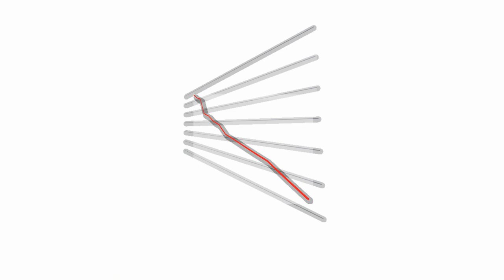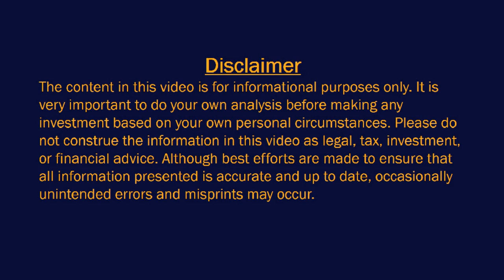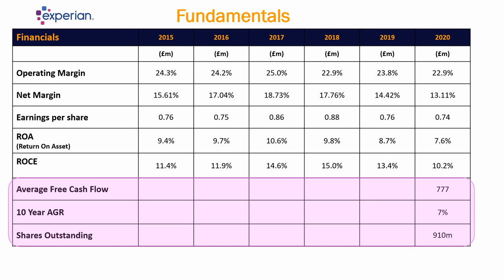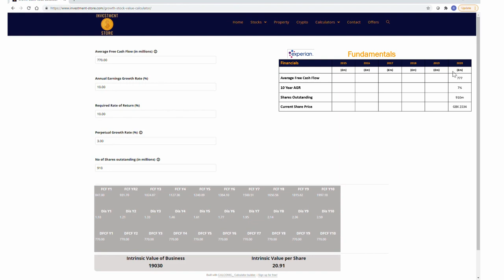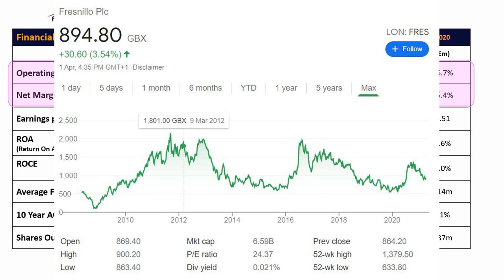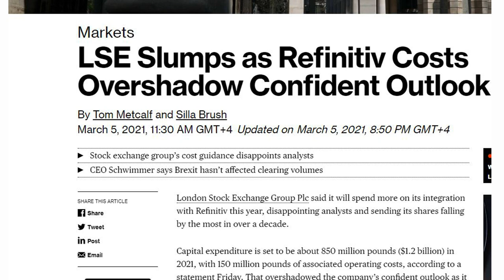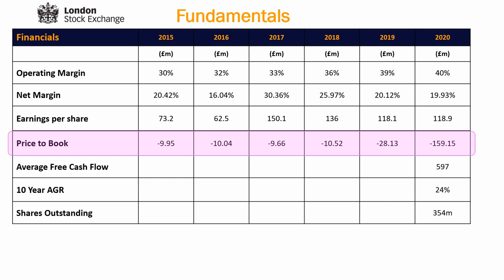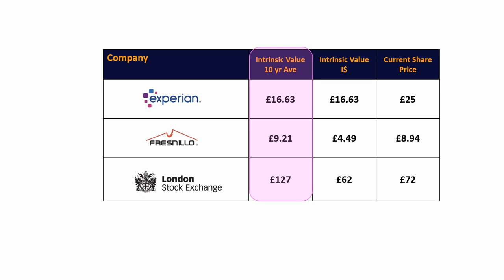Intrinsic Value of Experian, Fresnillo and LSEG - Down by up to 25% [Good time to buy?]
In this video we review 3 UK stocks that have experienced a recent drop in their share price.
- Experian (EXPN) – Down 20% from its 2020 peak territory
- Fresnillo (FRES) – Down 28%
- London Stock Exchange (LSEG) – Down 15%

We will try to understand the reason why these stocks have dropped in recent weeks, and will use our intrinsic value calculator to determine whether they’re worth buying.